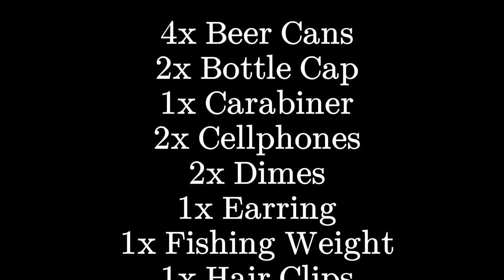SCUBA Diving - Metal Detecting in the Comal River (September 11, 2022)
Join me as I take my metal detector out a treasure hunt in the Comal River today! Tons of finds ranging from scrap metals to cellphones, and even designer brand sunglasses.

Wetsuit: Hevto 3mm
BCD: AquaLung Rogue
Fins: TUSA SOLLA
Mask: OTS Guardian
Tank: Cataline 80cf
Metal Detector: SuperEye
Hand Scoop: Black Plastic Beach Scoop
Collection Bag: SUPACOOL Travel Mech Bag